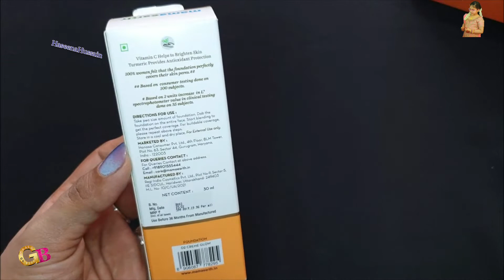glanceofbeauty Mamaearth glow serum foundation review malayalam// Mamaearth creme glow foundation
Mamaearth Glow Serum Foundation Lotion with Vitamin C & Turmeric for 12-Hour Long Stay- 02 Crème Glow - 30 ml Dewy Finish